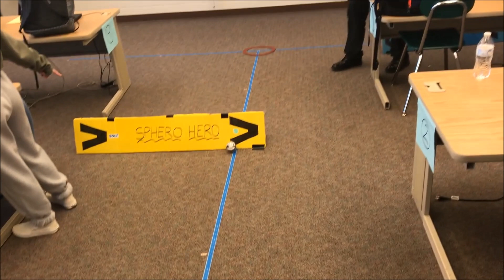Sphero Hero Golf at HHS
Freshmen in Mr. Stine’s Technology Applications class at Hershey High School demonstrated the programming and problem-solving abilities they learned competing in a “Sphero-Hero Golf Challenge.” Students competed to program their gyroscopic Sphero ball to navigate various, never seen before, "holes" in the fewest attempts (strokes) possible. This hands-on STEM education enabled students to learn challenging abstract coding, physics, and engineering concepts.